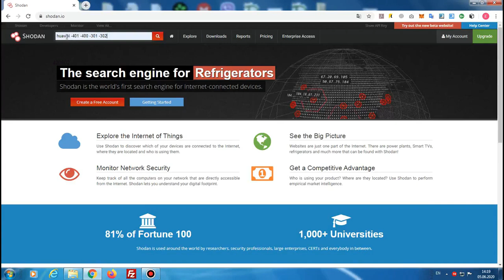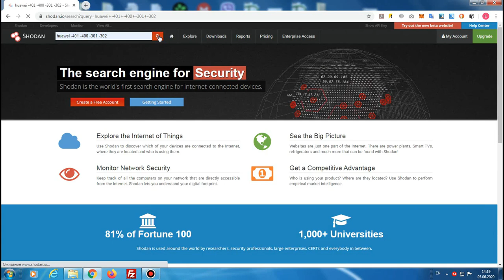Зеркало Интернета. Используем поисковые системы профессионально. Поиск приватной информации / Поиск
Зеркало Интернета. Используем поисковые системы профессионально. Поиск приватной информации / Поиск. Часть 3.

53.5. Исключаем нежелательные ответы сервера.

Автор: Klaus
Тематика: Интернет
Год выпуска: 2020

Язык: Русский

Описание: Вы научитесь используя поисковые системы профессионально - искать быстрее, получать более полную и более точную информацию. Вы научитесь искать приватную информацию.

Цель курса - научить навыку, который вы будете применять сразу во время просмотра видео. Т.е. результат использования навыка виден ни через неделю, месяц, год, а прямо по ходу просмотра уроков и практики.

Курс рекомендовать широкому кругу пользователей и будет полезен не только сеошникам, арбитражникам и дорвейщикам, навык поиска
любой информации из первоисточника ценен сам по себе и будет в ваших руках дополнительным преимуществом.

Примеры практического использования навыка, который демонстрировался в курсе:

- мы нашли товар по нужной нам цене и с нужными характеристиками;
- мы посмотрели как часто наш конкурент обновляет информацию конкретного раздела сайта, поняли есть ли у него проблемы с индексацией этого раздела и научились получать информацию об обновлении раздела за последний час/минуту/секунду;
- мы научились используя поисковик и калькулятор понимать, насколько тематичен сайт запросу;
- мы поискали релевантные страницы сайта для перелинковки;
- мы нашли тематический донор для размещение информации о своей компании/ссылки на свой сайт;
- мы нашли ошибку совместно использования безопасного https и небезопасного http, которая оказывает негативное seo-влияние;
- мы нашли донор под спам по базе электронных почт и отправили с донора письмо в инбокс;
- мы нашли таргетированные базы электронных почт под рассылку;
- мы нашли асик, подключенный к Интернет, который майнит криптовалюту;
- мы нашли приватную информацию из Telegram;
- мы нашли платный обучающий курс на облачном хранилище;
- мы нашли платный шаблон на файловом хранилище;
- мы нашли сайты с такой же формой поиска, как на знакомом нам сайте;
- мы за пару минут получили возможность скачивать любой файл с уязвимого сайта и смотреть его код;
- мы увидели список пользователей знаменитой облачной crm;
- мы поискали по даркнету через google;
- мы нашли свежие сканы личных документов;
- мы нашли закрытую базу данных клиентов компании с их контактами;
- мы много раз находили доступ к разной чувствительной информации: документы, базы, пароли, доступы;
- и т.д.

Вы думаете ваши облачные хранилища на которых хранятся курсы защищены? Это не всегда так!

Вы думаете таблица с контактами сотрудников вашей компании или ваша клиентская база недоступна для конкурентов? Проверьте ещё раз!

Вы отдавали свой паспорт для получения кредита, вы уверены что он ещё не в Интернет?

У вас есть свой сайт? Нельзя быть уверенным, что доступом к этому сайту вы не поделились с посторонними!

В курсе я показываю конкретные источники приватной чувствительной информации и возможности поиска по ней. Ни один источник, ни два и не три )

120 уроков - это практика в режиме live.

Особо обращаю внимание, что я показываю только как искать и находить информацию.
Т.е. обучаю навыку. Несмотря на то, что все инструменты публичны и доступны,
практическое применение навыка может использоваться в разных целях за которые автор ответственности не несёт.